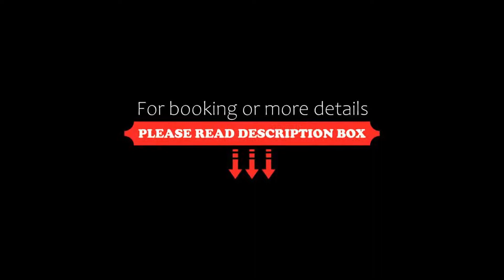The Connacht Hotel, Galway, Ireland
About Property:
The Connacht Hotel is located close to Lough Atalia, 2.4 km from the city centre. It boasts a leisure centre with a 20 m pool, spacious rooms, free Wi-Fi, and free parking.
Rooms at The Connacht are bright and modern in design and feature free internet access, a daily newspaper and an in room safe. They also include a hairdryer, ironing station and tea/coffee-making facilities.
Breakfast and dinner is served in Reubens Restaurant, which has a warm and friendly at...
Property Type: Hotel
Address: Dublin Road, Galway, Ireland
Searching For
1. The Connacht Hotel - Galway - Ireland
2. The Connacht Hotel - Galway - Ireland Address
3. The Connacht Hotel - Galway - Ireland Rooms
4. The Connacht Hotel - Galway - Ireland Amenities
5. The Connacht Hotel - Galway - Ireland Offers and Deals
Audio Credit:
Track Title: Subway Dreams
Artist: Dan Henig